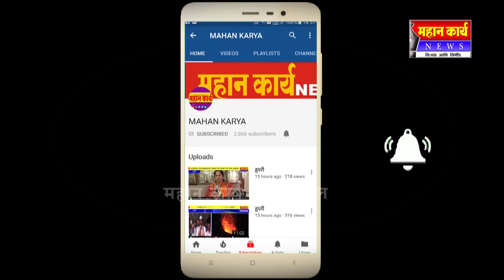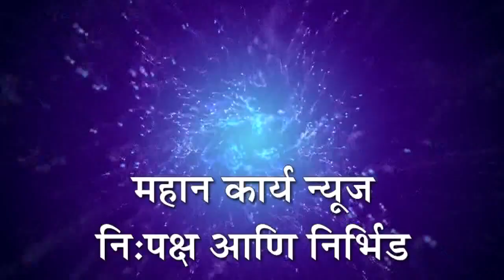जयसिंगपुर - जयसिंगपुरात कलम 144 धारा लागू